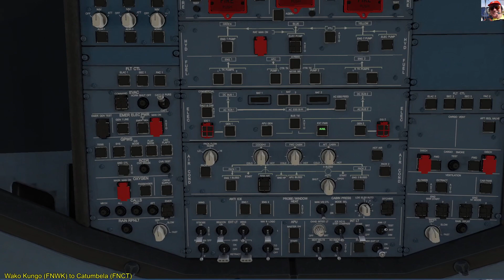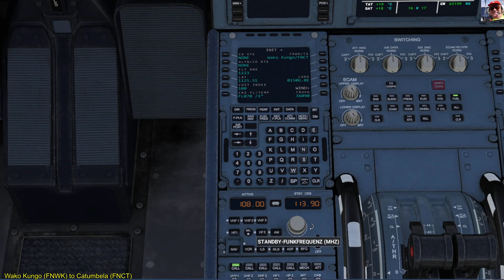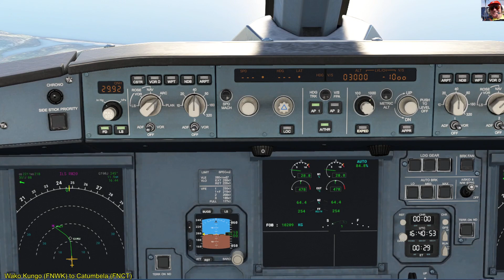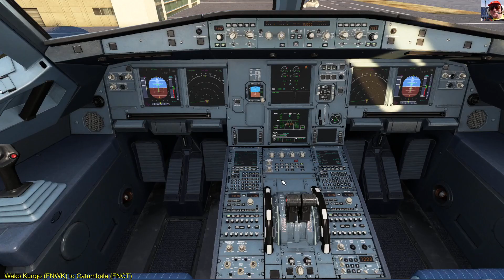MSFS A320neo in Afrika, von Wako Kungo (FNWK) nach Catumbela (FNCT) in Angola, 118 NM am 25.12.2022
Der Flughafen Catumbela (IATA: CBT, ICAO: FNCT) ist ein am 27. August 2012 neu eröffneter internationaler Flughafen nahe der Stadt Catumbela in der angolanischen Provinz Benguela. Er liegt geografisch genau zwischen den beiden größeren Städten Benguela und Lobito und gilt als Alternative zum Flughafen Luanda. Mit einer Ausnahmegenehmigung der ENANA durfte von dem gesperrten Flughafen Wako Kungo (FNWK) gestartet werden ;)

Wie alle angolanischen Flughäfen wird auch der Flughafen Catumbela und Wako Kungo von der staatlichen ENANA betrieben.

Nach dem Zertifikat des Instituto Nacional da Aviação Civil (INAVIC) können dort alle gängigen Flugzeuge starten und landen. Neben den inländischen Flugverbindungen sind auch Flüge ins Ausland, nach Namibia und Portugal geplant.

Der Flughafen Catumbela verfügt über ein neues Passagier-Terminal, zwei Flugsteige, die gleichzeitig vier Flugzeuge abfertigen können, eine in Nord-Süd-Richtung direkt am Südatlantik gelegene 3700 Meter lange Piste. Die Installation kostete insgesamt 250 Millionen US-Dollar und wurde von der brasilianischen Odebrecht-Gruppe gebaut.